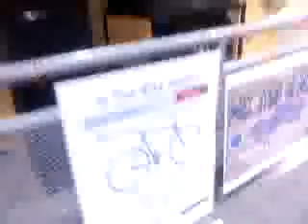Urban Ninja Guerrilla Marketing Foot Jam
The LAST person still on their bike at the end of the 5 minutes of
madness at the end of each practice session all day FRIDAY and
SATURDAY will head to the foot-down finals.